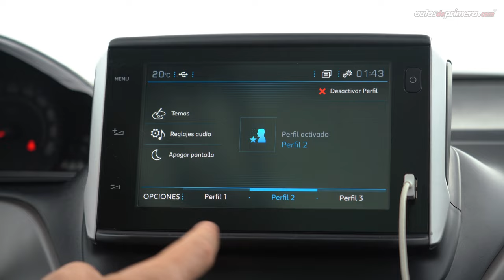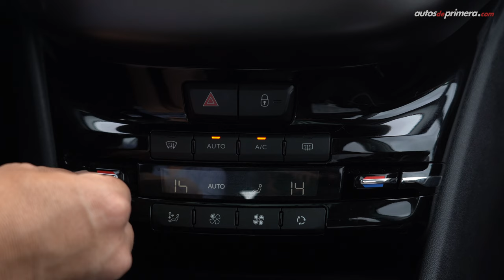Peugeot 2008 Active 🔥 Más vigente que nunca 🔥 Prueba - reseña (4K)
Peugeot 2008 Active, probamos a fondo este exitoso crossover que llega proveniente de Brasil. Esta versión Active del Peugeot 2008 equipa un motor aspirado de 1.6L, un B-SUV que sigue siendo atractivo e interesante en su segmento. Esta es la primera generación del Peugeot 2008 que sigue más vigente que nunca en Colombia. ¿Qué les parece el Peugeot 2008 Active 2022? Les gustó 2008 Active que llega procedente de Brasil? Déjanos tus preguntas o comentarios... ⬇⬇⬇

Precio Peugeot 2008 Active $81´990.000 (USD 19.998)* (Junio 2022)

*El precio en dólares corresponde a una TRM de 1 dólar = $4,100 pesos colombianos (promedio) a la fecha de publicar este video.

Nota. El precio puede variar en cualquier momento.

Resumen del vídeo: ⬇️
00:00 Peugeot 2008 Active
00:58 Diseño Exterior
02:28 Capacidad del baúl
02:53 Tamaño - Medidas
03:28 Diseño Interior
04:34 Centro de Entretenimiento
06:03 Sillas traseras
06:27 Equipamiento en Seguridad
06:49 Motor Peugeot 2008 1.6L
07:30 Aceleración 0-100 km/h
09:43 Consumo de combustible
10:13 Conclusiones
11:04 Precio Peugeot 2008 Active 1.6L